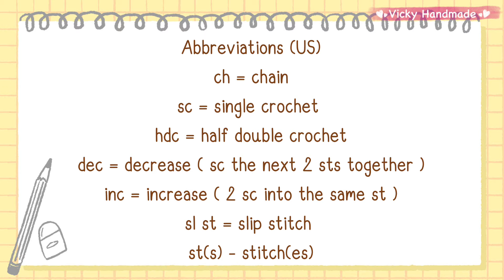Great‼️Crochet Chrysanthemum Flower Hair Ties / Crochet Tutorial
In this video, I'm going to show you how to crochet Chrysanthemum flower hair ties.